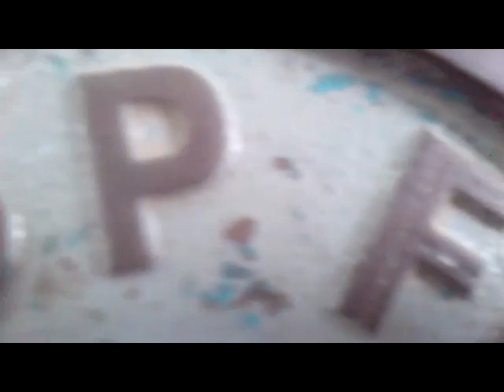Jovan Milošević-Motivation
Nije bilo lako... poceo sam kao niko i nista, ali nisam se predavao. Ovo sto vidite rezultat je pre svega velikog truda, upornosti i podrske ljudi oko mene. Cak i sada ima dosta mesta za napredak i ja necu stati. Ukapirajte sta vas cini srecnim i cinite to bez obzira na sve